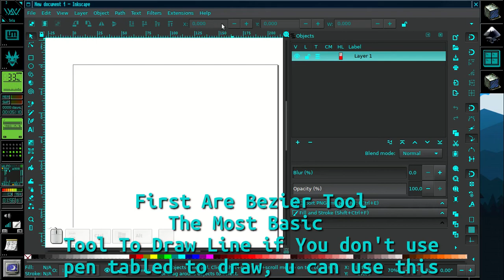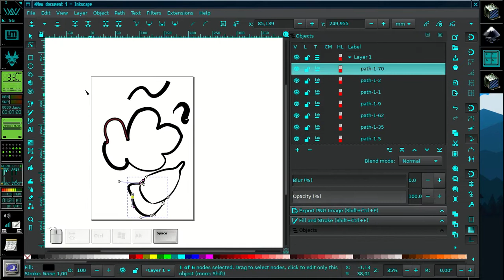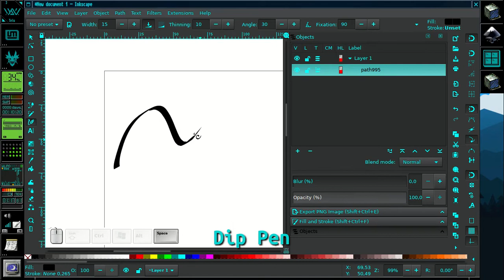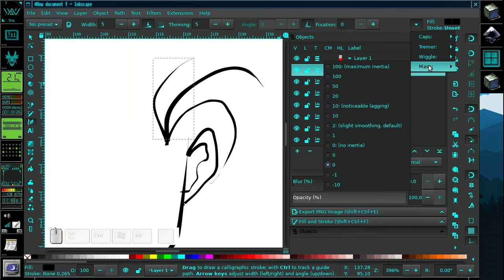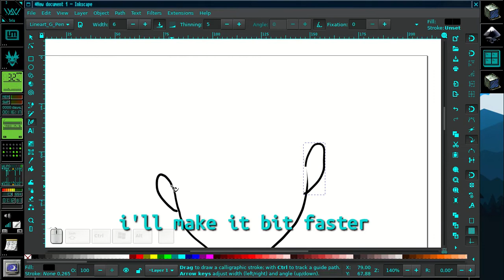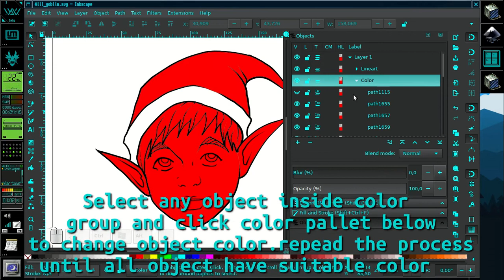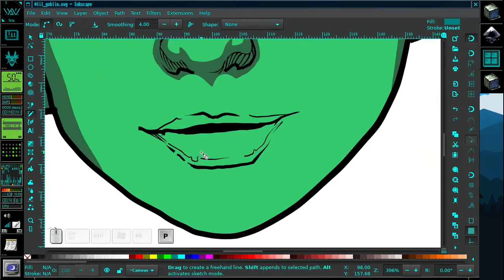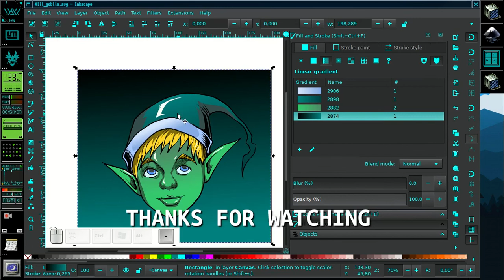How to setting calligrapy tool for lineart illustration in inkscape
In this video i'll show you how to setting Calligrapy tool for lineart illustration in inkscape. This is basic setting for draw lineart.  Welcome to YAVWW DESIGN Channel

0:00 Greetings
0:15 Basic Tool to Draw Lineart (Bezier, Freehand, Calligraphy)
0:20 Bezier tool
1:29 Freehand tool
3:13 Customize Freehand tool look like lasso brush
5:02 Calligraphy tool (Based Preset)
5:26 Dip pen
5:42 Marker
5:46 Brush
5:50 Wiggly
5:53 Splotch
5:58 Tracing
6:07 Customize calligrapy tool for drawing lineart
8:18 Testing and adjustment Custom Callygraphy tool
9:42 increase and decrease calligrapy tool size
10:45 Drawing some illustration to test the customize result
12:44 Fast technique for create base color
15:32 Add low color
17:22 Add hight color
18:52 Color Adjustment